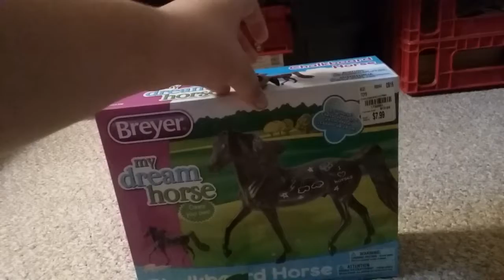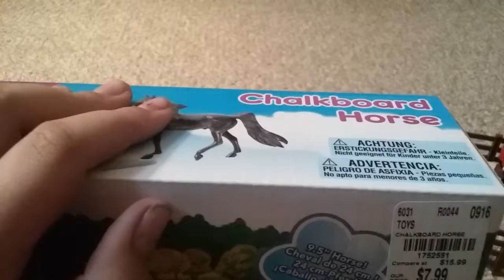My new horses part2